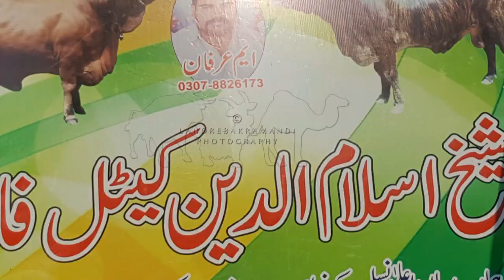Shiekh ISLAM-UD-DIN CATTLE FARM